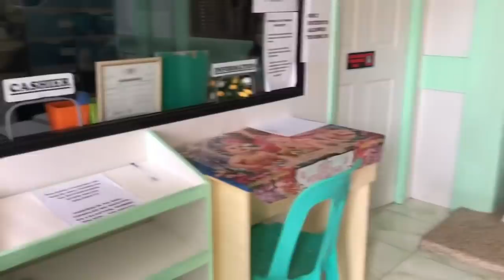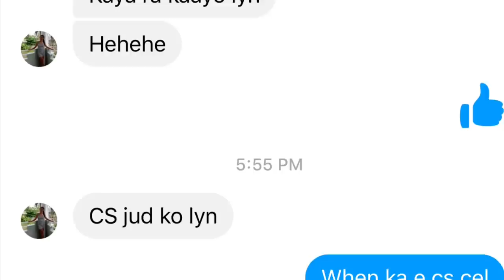LYN VISIT MARICEL // UPDATE ON BABY CHARLIE